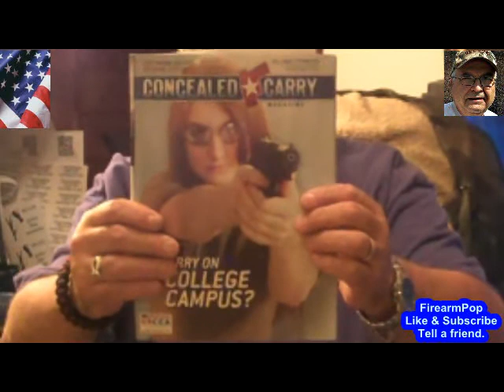One Shot To The Chest Armed Citizen Stories by FirearmPop